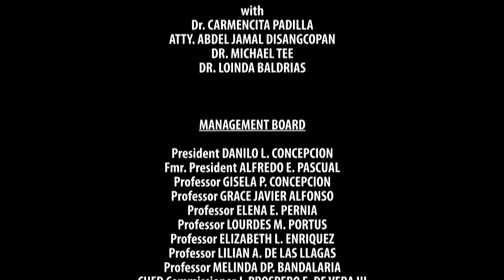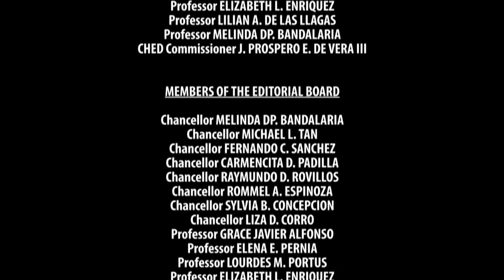KALUSUGAN AY KARAPATAN | Episode 05: ONE HEALTH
Episode 05: ONE HEALTH

ATTY. ABDEL JAMAL DISANGCOPAN
UP Law Center

with
DR. MICHAEL TEE
Rheumatologist, UP Philippine General Hospital (UP-PGH)

DR. LOINDA BALDRIAS
Professor, UP College of Veterinary Medicine, UP Los Baños